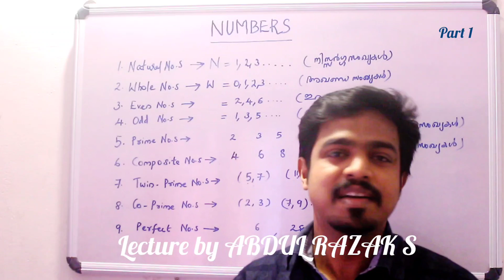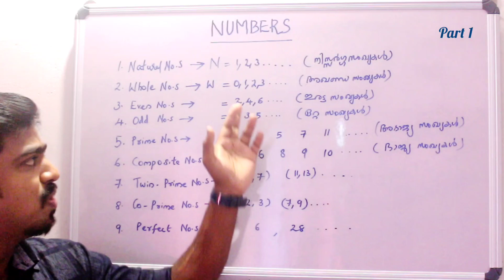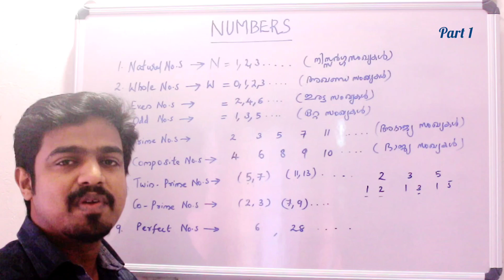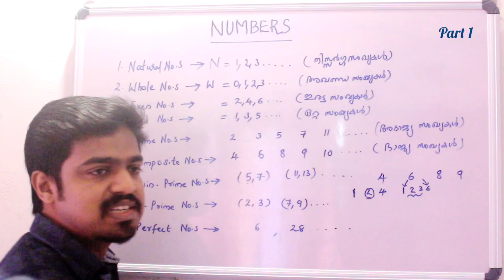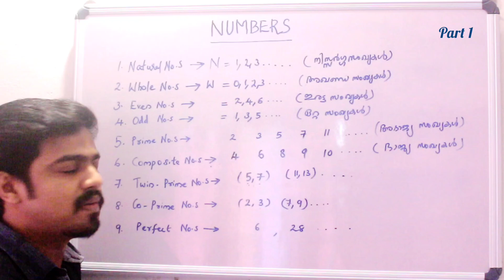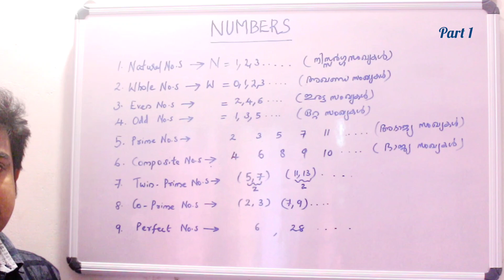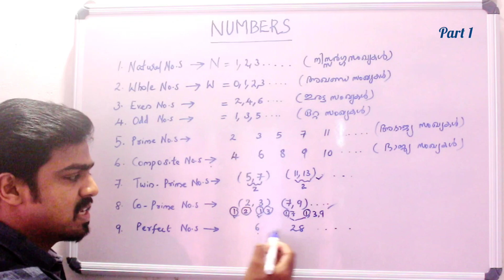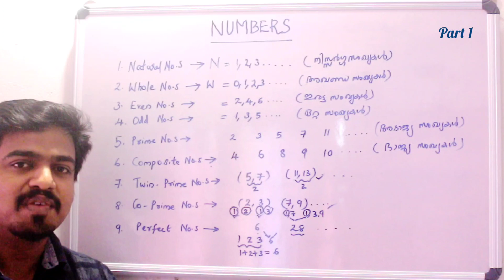LECTURE ABOUT NUMBERS AND THEIR CLASSIFICATION (സംഖ്യകളും അവയുടെ വർഗീകരണവും ) BY ABDUL RAZAK S.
THIS VIDEO IS JUST ONLY AN INTRODUCTION ABOUT THE NUMBERS AND THEIR TYPICAL CLASSIFICATION. (ഈ വീഡിയോ സംഖ്യകളും അവയുടെ ചില വർഗീകരണങ്ങളുടെയും വിശദീകരിക്കുന്ന ഒരു ആമുഖ വീഡിയോ ആണ് )